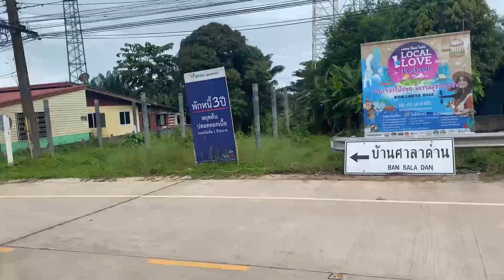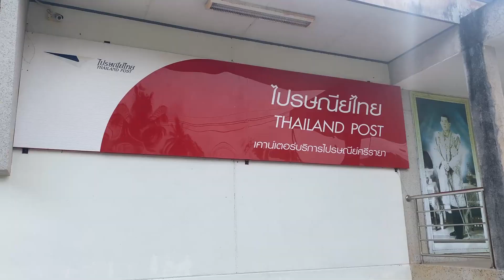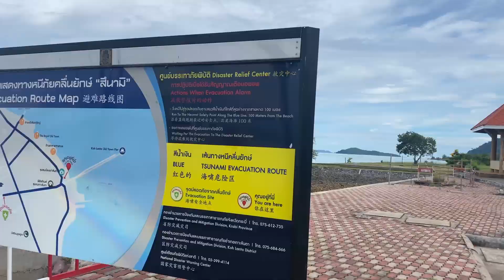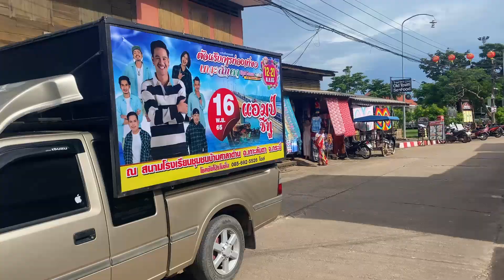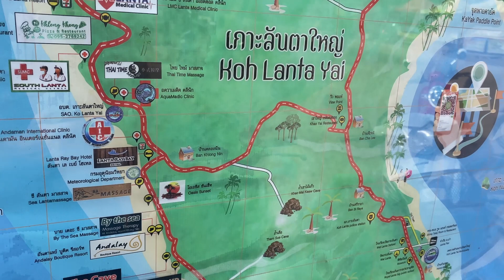Pooltag inkl. Affen- & Krabbenbande auf der Insel (Koh Lanta, Krabi, Thailand) | Nessi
▬ GRATIS Support ❤️‍ ▬▬▬▬▬▬▬▬▬▬▬▬
🛍️ GRATIS Support (Provision für irgendein Produkt, dass ihr kauft)

Nessi ♥️